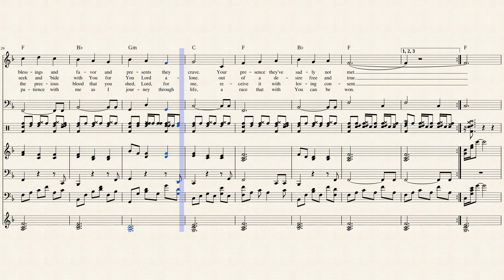I OFFER NOW TO YOU MY LOVE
This is a song I wrote over the weekend (July 22-23, 2017) that talks about why people follow God ... fear, greed and love.  If we are honest, it is a mix of all three depending on our attitude at the moment.  But God, in His wisdom and grace sorts it all out.  The song ends with a cry to God to purify our motives so that fear and greed will recede from out motives until only love is left.

The key is F.  Lyrics are below.  Comments are welcome.

VERSE 1
Some serve You, my Lord out of fear.
Of Your just and Your holy wrath.
I must Lord admit that I've been down that road.
It's a lonely, bleak, sullen path.

Some serve You, my Lord, out of greed.
They give to You so they can get.
Your blessings and favor and presents they crave.
Your presence they've sadly not met.

VERSE 2
You said long ago, way back when
True, genuine love You desire.
Relationship borne out of heartfelt romance,
A passion that sets souls afire.

A "want to" 'stead of "have to" way.
Of livin' our life here with You.
To seek and 'bide with You for You Lord alone.
Out of a desire free and true.

VERSE 3
I confess my life, Lord's a mix,
Of all of these motives above.
For what it's worth to You, my God and my King,

And though it is not clean and pure,
Stained and covered with Adam's scent,
By the precious blood that you shed, Lord, for me,
Receive it with loving consent.

VERSE 4
Look not upon this feeble flesh,
That hides from Your glorious throne.
Receive me with a loving merciful heart.
By Your grace and Your grace alone.

Perfect and conform, me, my God,
To the image of Your just Son.
Have patience with me as I journey through life,
A race that with You can be won.